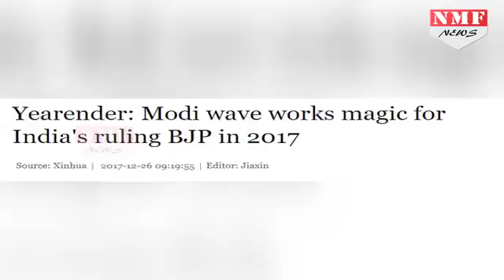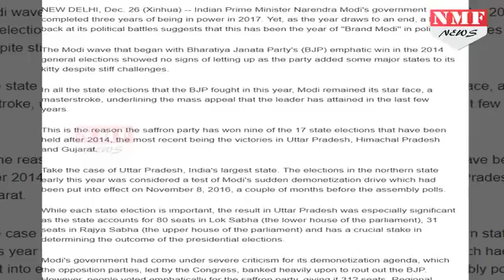China ने माना Modi का लोहा, Chines Media ने 2017 को घोषित किया Brand Modi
Xinhua, the official press agency of the People's Republic of China, has declared the outgoing year to be the year of "Brand Modi" in politics. The agency's praise of Indian Prime Minister Narendra Modi's leadership, however, came with a rider that the "BJP also needs to take a reality check and make humbler political approaches".